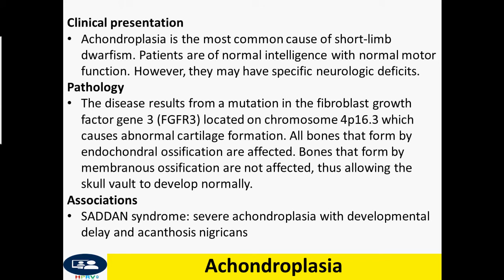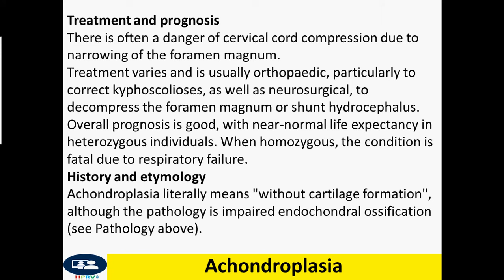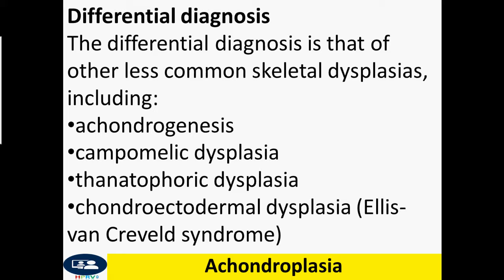Achondroplasia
There is often a danger of cervical cord compression due to narrowing of the foramen magnum.
Treatment varies and is usually orthopaedic, particularly to correct kyphoscolioses, as well as neurosurgical, to decompress the foramen magnum or shunt hydrocephalus.
Overall prognosis is good, with near-normal life expectancy in heterozygous individuals. When homozygous, the condition is fatal due to respiratory failure.